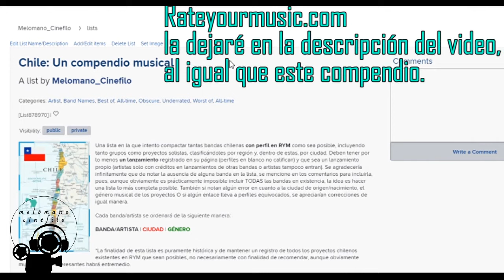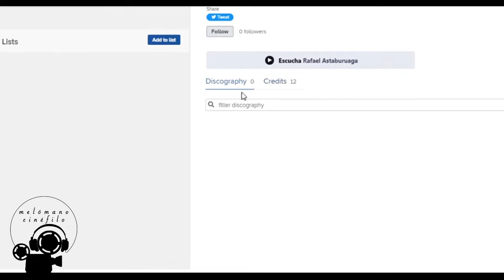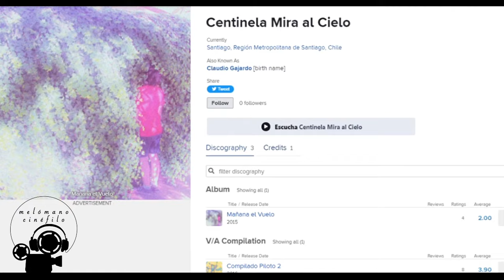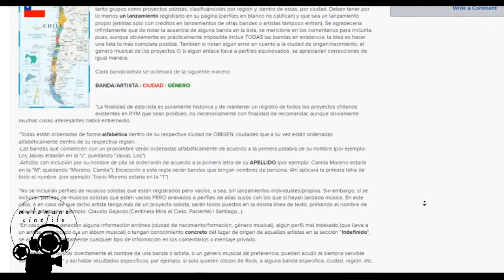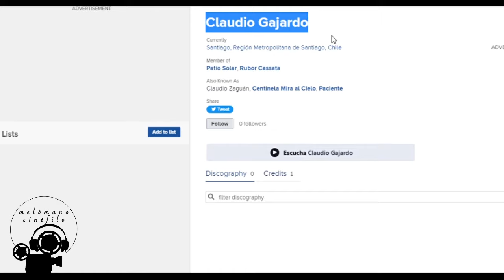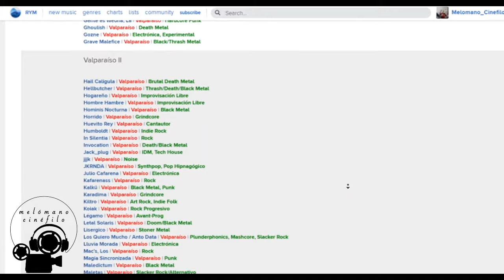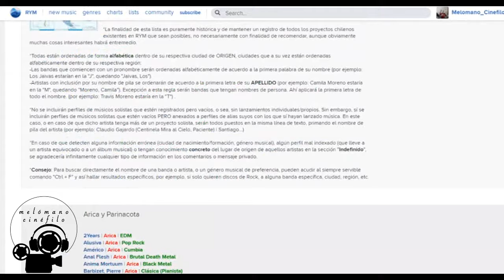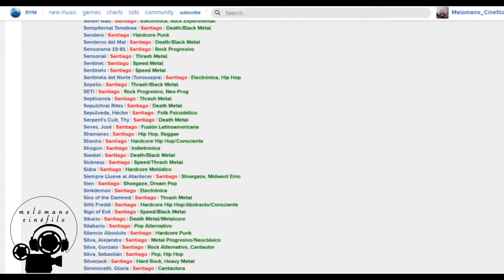EL COMPENDIO DE LA MÚSICA CHILENA | Presentación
Les doy la bienvenida a lo que debe ser el proyecto más ambicioso en el que me he abarcado hasta la fecha. Un compendio/enciclopedia/como quieran llamarle, en que intento compactar tantos proyectos musicales chilenos como sea posible, organizándoles por región y por ciudad.

En este video, les presento el proyecto a grandes rasgos, para contarles más o menos cómo lo estructuré y ciertos comentarios que pueden servir para vagar por el mismo y que lo vayan descubriendo por su cuenta. Espero les sea de gran utilidad y que, de ser así, lo compartan. Se agradecería muchísimo.